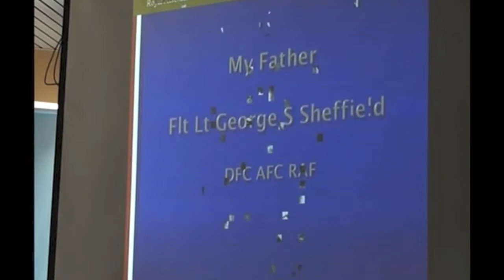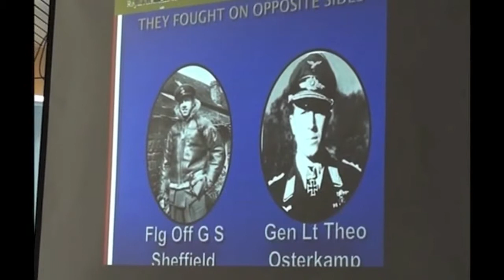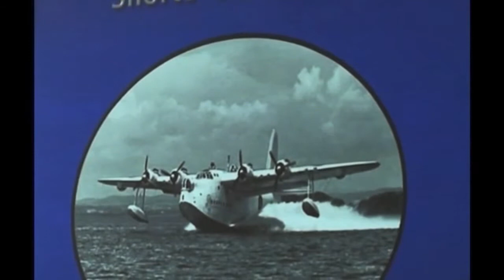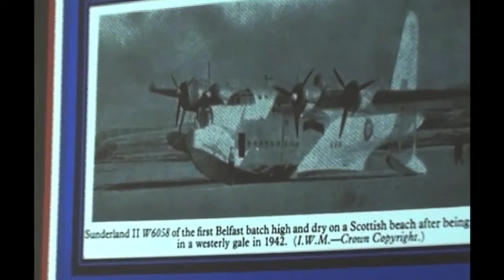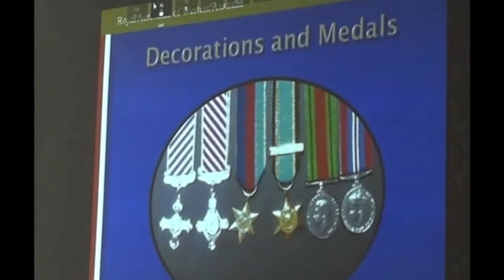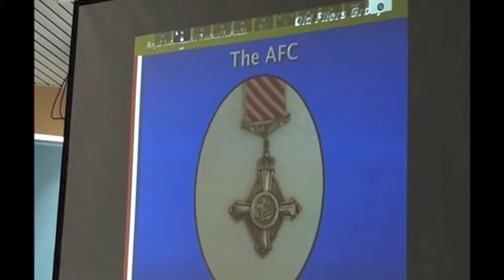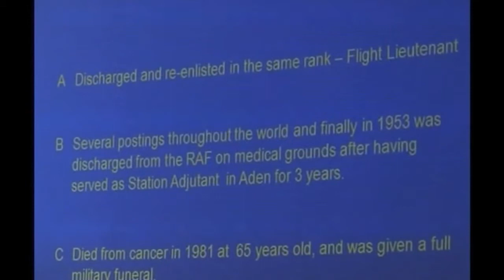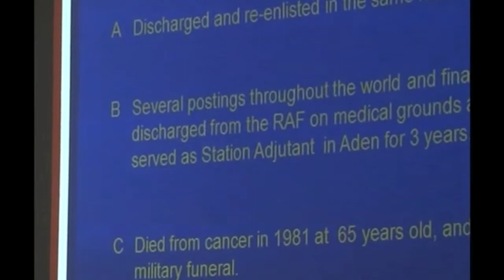Flt.Lt. George S Sheffield DFC AFC RAF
How did Caroline Wynton-Rhodes have a Nazi Luftwaffe General GrandFather and a British Father who fought as a RAF Pilot in WW11? This is the story of her Father who was Engineer and Pilot  in Short Sunderland aircraft.